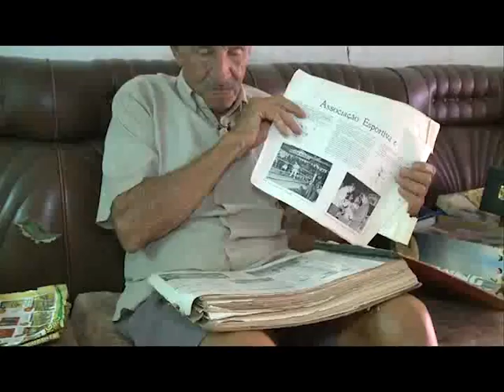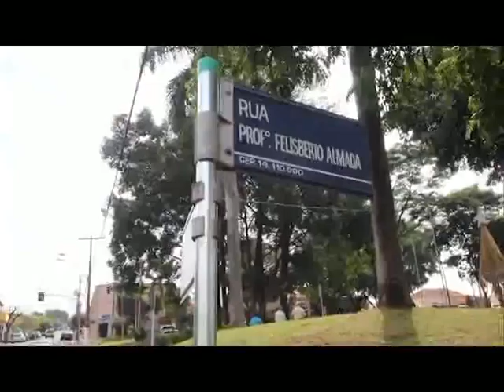Documentário Bonfim Paulista Parte 2 - MIS Ribeirão Preto